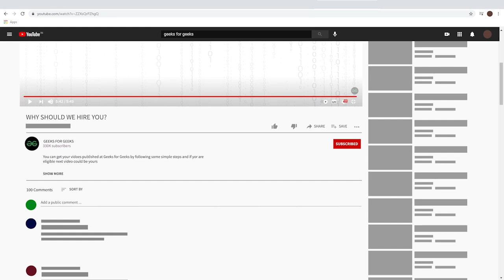How to Get Started with Android Development? | GeeksforGeeks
In this video, we're going to discuss all the concerns such as Why Android, How to Start, Where to Start, What topics one should cover, etc that often come into the mind of an individual before GETTING STARTED WITH ANDROID DEVELOPMENT. So, let's get started.

00:00​ Let's Start
00:15 Introduction to Android and Its Architecture
02:37 Choose Programming Language
04:12 Setting Up Environment For Development (Android Studio)
05:36 Learn & Write Code To Build App
07:13 Important Advice
08:09 Closing Notes

WISH TO CONTRIBUTE VIDEOS ON GEEKSFORGEEKS? Please submit this Google Form